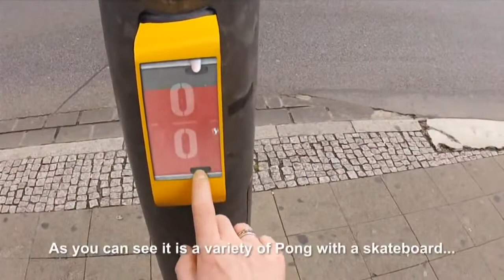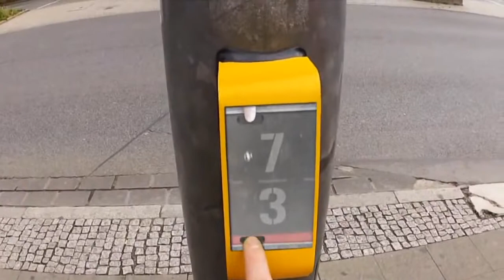Traffic Light Games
If they had this in the UK it would be great...if it wasn't ruined!